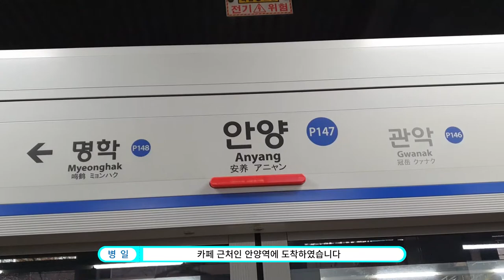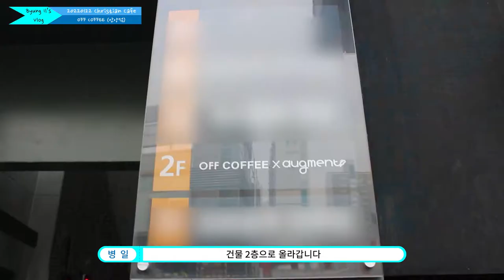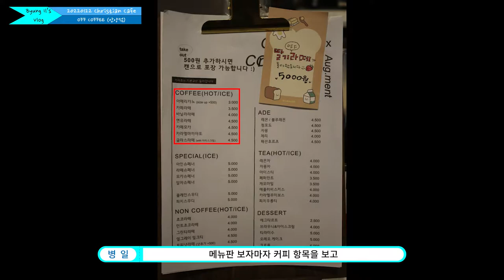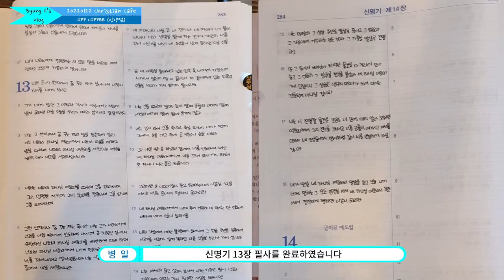[Vlog] 2022 크리스천 카페 방문기 - OFF COFFEE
※ 본 영상은 현행 사회적 거리두기 단계가 적용되었으나
     취식 외에 마스크 착용하기 등 방역 수칙을 철저히 준수하였습니다.

촬영 장소 : OFF COFFEE(안양 오프커피)
                    (경기도 안양시 만안구 만안로 223)

BGM 출처

🎵 주님과 같이 MR (BATTERY PIANO[배터리피아노] ver.)